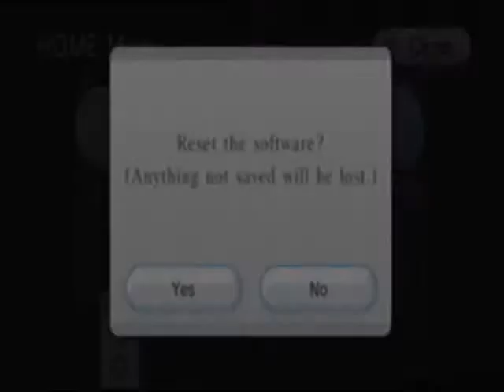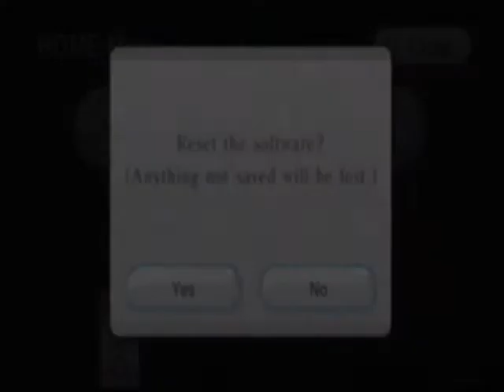Mega Man 10 (Bass, Easy) - WSE Blooper Reel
Demotivator title was a toss-up between Deadededer and Failure, with the former being yoinked from an xkcdian.  Not sure if I should be more specific than that.
It isn't Napoleon, though...  that's my Liberty Garden Victini.

Anyways.  For those of you who saw my MM10 Bass/Easy "Worst Speedrun Ever" while it was still up, I think you already know how obvious it is that it could've been better.  Bearing that in mind, I still ended up cutting deaths left and right, although I only saved nine deaths, eight of which I thought were funny.